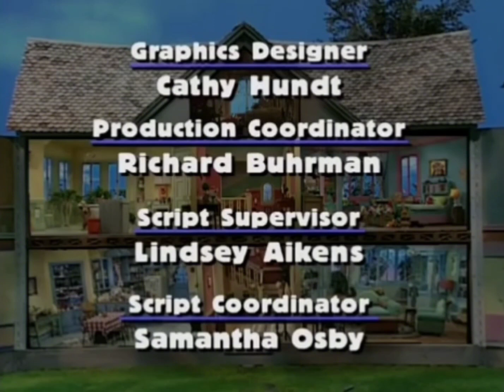bear in the big blue house season 1 episode 8 ending credits (2021-2023)